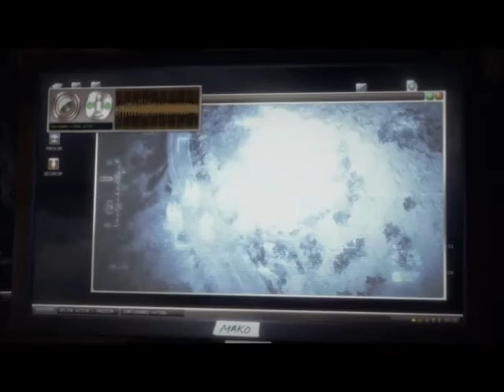Medal of Honor :WF #5 | česky Let's Play | MASERcz